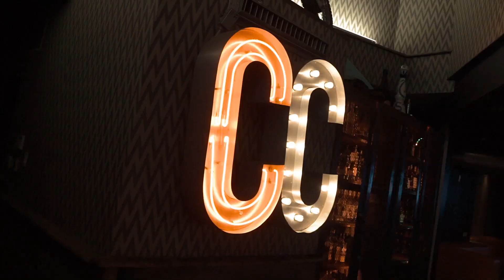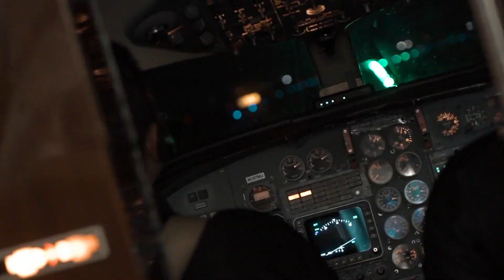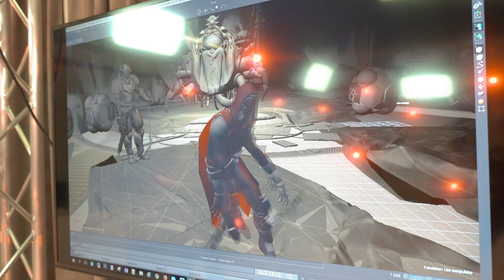PRIVATE TOUR OF BUNGIE (FT. KENNY VACCARO)